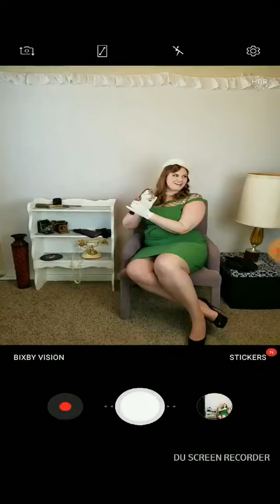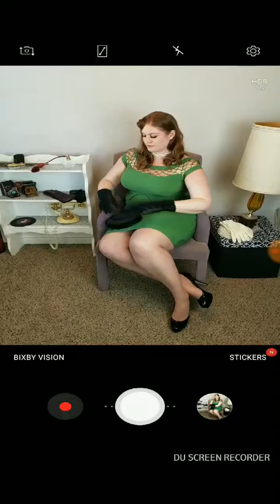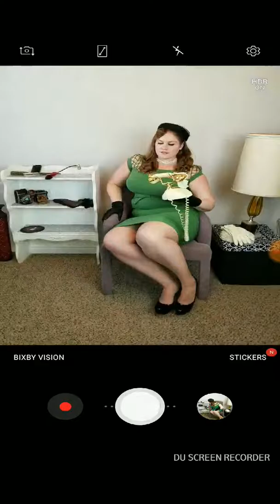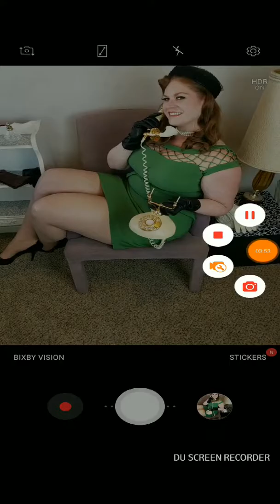The Pinup Master Course ( Vintage Hats, Gloves, Scarves )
Behind the scenes today with Kristin, the official model of The Pinup Master Course.
Vintage Stylist Dianna Prince